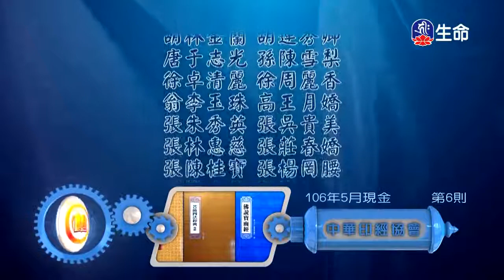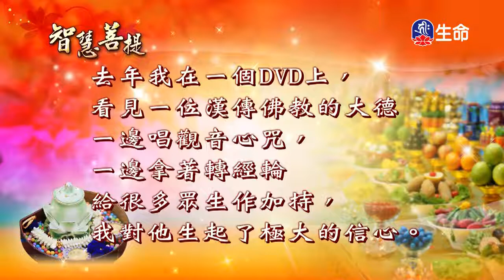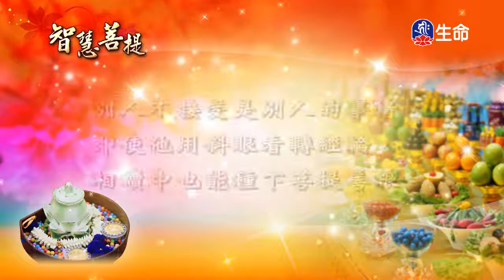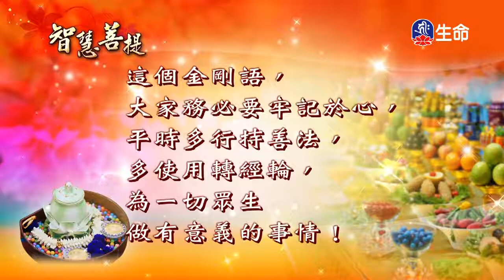度⼰利他，持戒功德-湛樂法師～之2、智慧菩提(644)_菩提系列、智慧菩提（lifetv_20180315_11:11）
菩提系列：「度⼰利他，持戒功德-湛樂法師～之2」。